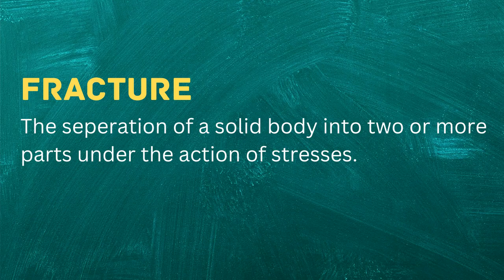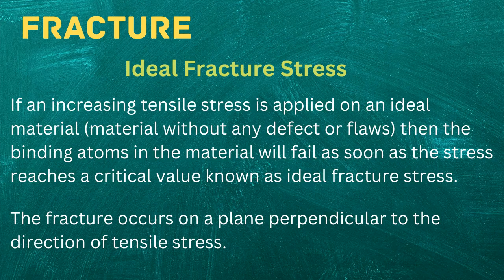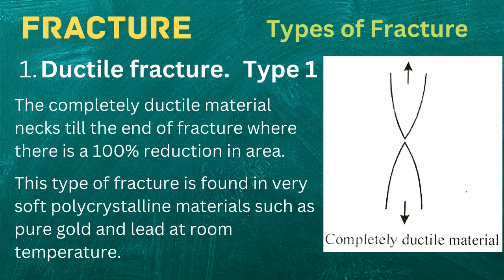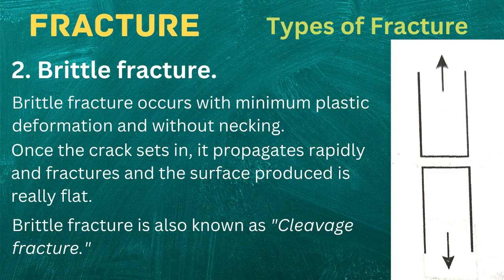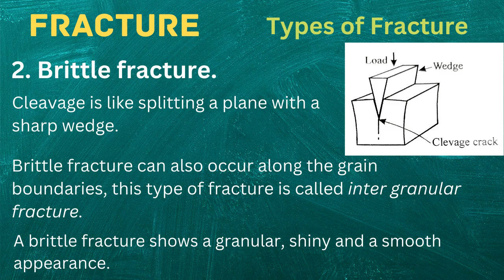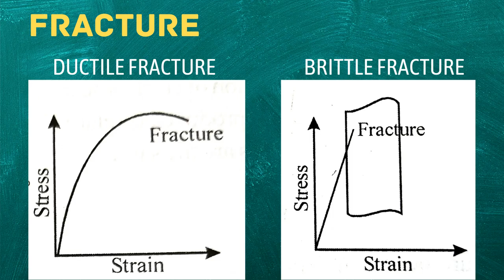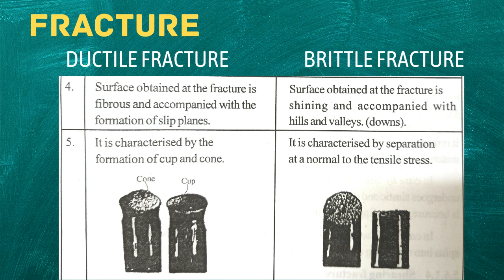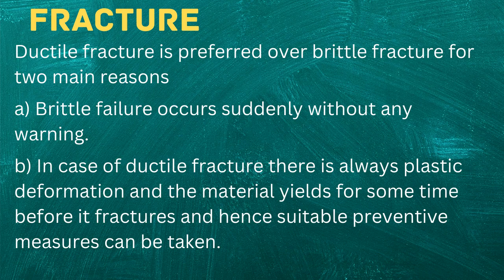TYPES OF MATERIAL FRACTURE EXPLAINED IN TAMIL/DUCTILE FRACTURE VS BRITTLE FRACTURE/MATERIAL SCIENCE